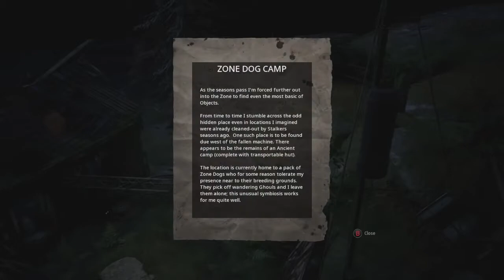Mutant Year Zero Part 2 Gameplay Walkthrough - Commentary Playthrough Let's Play xrichxboix Xbox